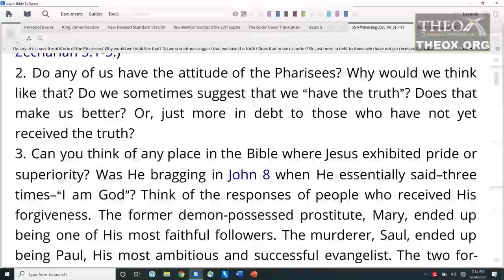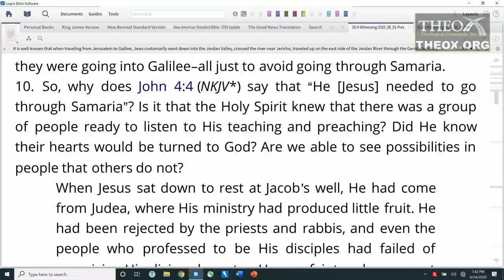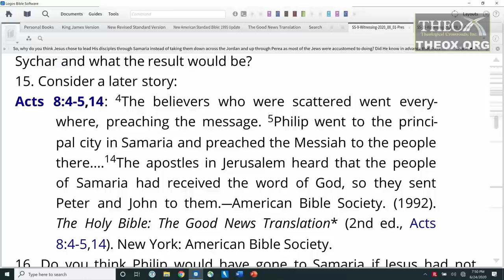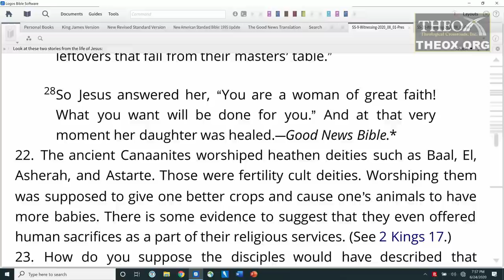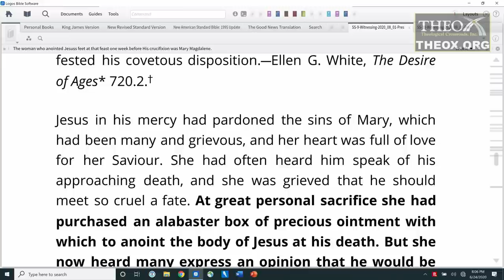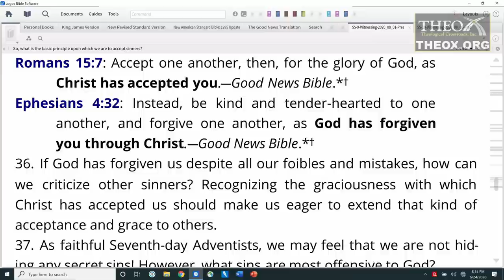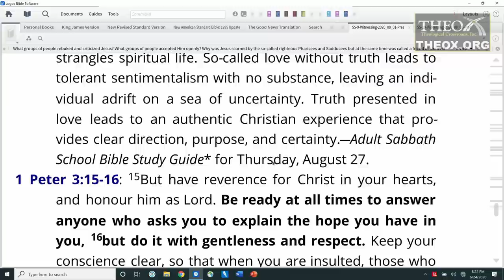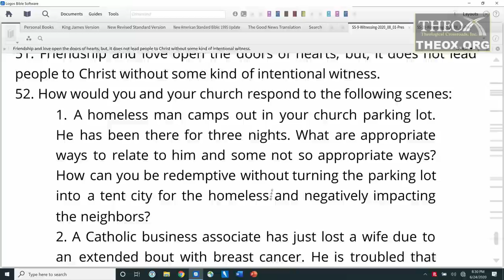9. Developing a Winning Attitude (August 29) Ken Hart Sabbath School 2020 Quarter 3 Lesson